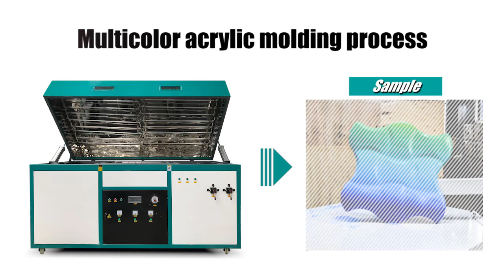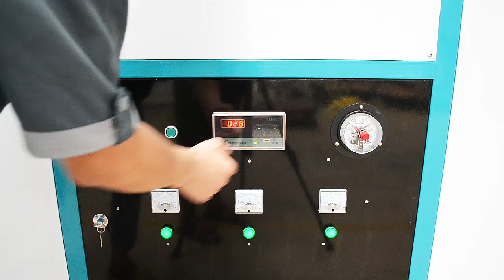BSX-1224 Vacuum forming machine process for make Multicolor acrylic forming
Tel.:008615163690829